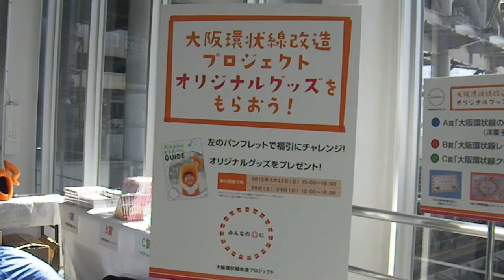Osaka Loop Line Train Melody大阪環状線発車メロディ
Station of Osaka Loop Line There are a total of 19 stations.
Music will play when the train departs.
It is for the sake of clarity the timing at which the door is closed.
Melody is different for each station.
Melody of the theme is "Osaka-style", "Osaka Loop Line stle".
It is will be fun to ride on the train!

大阪環状線の駅は全部で19駅あります。
電車が発車する時に音楽が掛かります。
ドアが閉まるタイミングを解りやすくする為です。
駅毎にメロディは違います。
メロディのテーマは『大阪らしさ』『大阪環状線らしさ』です。
電車に乗るのが楽しくなりますね！
19駅全部違う曲やで～♪

大阪 『やっぱ好きやねん/やしきたかじん』
天満 『花火/ａｉｋｏ』
桜ノ宮 『さくらんぼ/大塚 愛』
京橋 『 ゆかいな牧場（大阪うまいもんの歌）/アメリカ民謡』
大阪城公園 『法螺貝/オリジナル』
森ノ宮 『森のくまさん/アメリカ民謡』
玉造 『メリーさんのひつじ/アメリカ民謡』
鶴橋 『ヨーデル食べ放題/桂雀三郎 with まんぷくブラザース』
桃谷 『酒と泪と男と女/河島英五』
寺田町 『Ｌｉｆｅ Goes Ｏｎ/韻シスト』
天王寺 『あの鐘を鳴らすのはあなた/和田アキ子』
新今宮 『交響曲第９番「新世界より」/ドヴォルザーク作曲』
今宮 『大黒様/文部省唱歌』
芦原橋 『祭/芦原橋太鼓集団「怒」作曲』
大正 『てぃんさぐぬ花/沖縄県民謡』
弁天町 『線路は続くよどこまでも/アメリカ民謡』
西九条 『アメリカン・パトロール/アメリカ民謡』
野田 『一週間/ロシア民謡』
福島 『夢想花/円広志』

Osaka『Yappa Sukiyanen（after all love）/Takajin Yashiki』
Tenma『Fireworks/aiko』
Sakuranomiya『Cherries/Ai Otsuka』
Kyobashi『OldMacdonaldHadAFarm(song of Osaka good food）/America　fork　song』
osakajoukouen『Conch/Conch』
Morinomiya『Theotherday、I met a bear/America fork song』
Tamatsukuri『Merry had a little lamb/America fork song』
Tsuruhashi『YodelAll-you-can-eat/Jakusaburo Katsura with satiety brothers』
Momodani『Liqour and tears and a man andawoman/Eigo Kawashima』
Teradacho『Life　Goes　On/RhymesistBAND』
Tennouji『The ringing the bell that is you/Akiko Wada』
Shinimamiya『SymphonyNo.９/Dvorak』
Imamiya『God of wealth/Ministry of Education song』
Ashiharabashi『Festival/Ashiharabashi japanese drum group(angry)』
Taishou『TensagunuFlower/Okinawa fork song』
Bentencho『I've been working on the railroad/America fork song』
Nishikujo『American Patrol/America fork song』
Noda『Week/Russia fork song』
Hukushima『Musouka/Hiroshi Madoka』